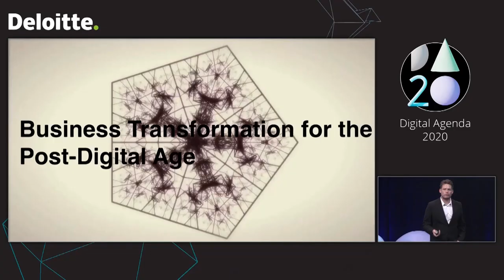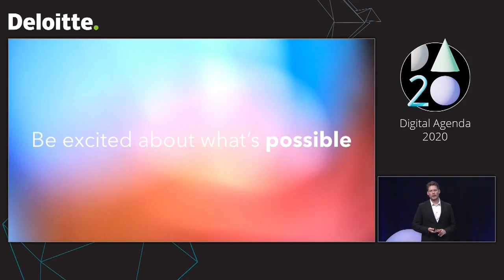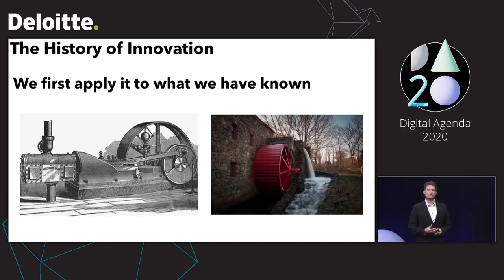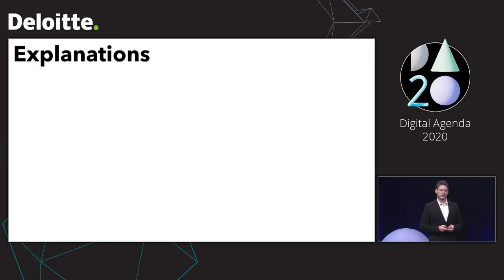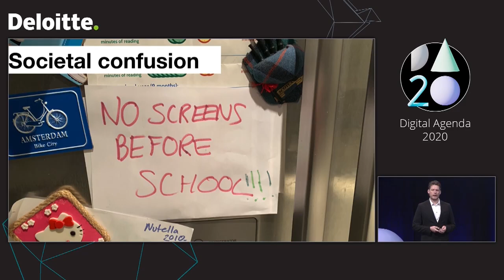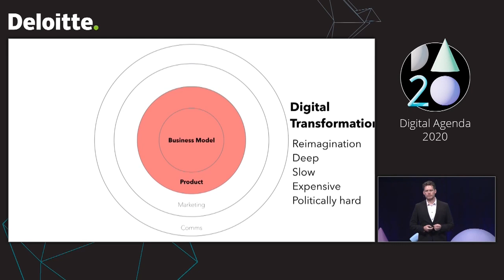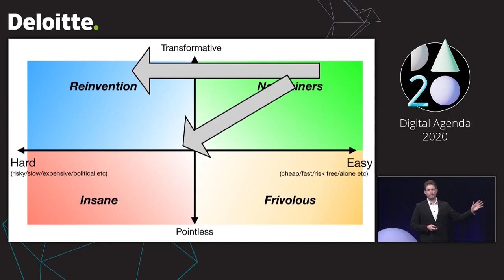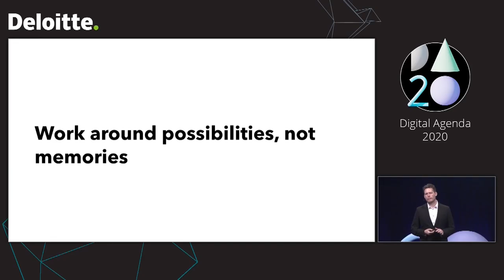Tom Goodwin | Digital Agenda 2020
Copenhagen 2020. Last presentation before Lockdowns!